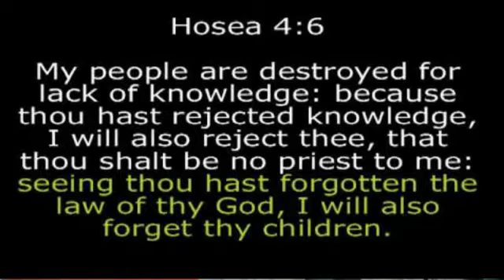We are holy on a Sunday morning and nasty on Sunday evening.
Pastor Steve Omodecx lays it bare on the consistency of holiness as our way to christ.